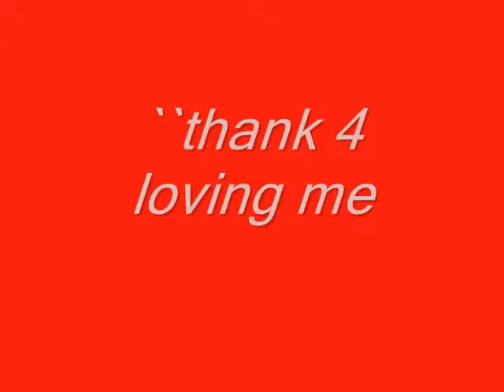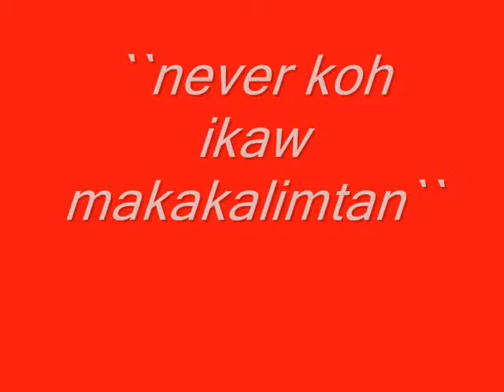jenica (je-jett ni-nicole ca- cagara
baby koh